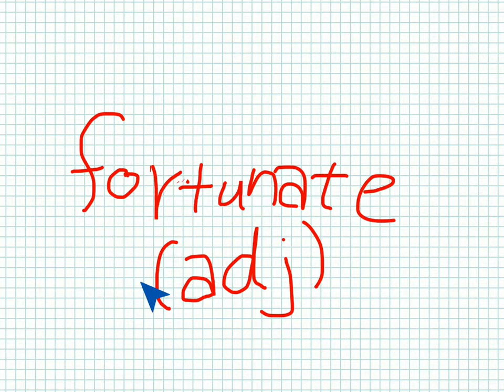"fortunate" definition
Created by Lisa.